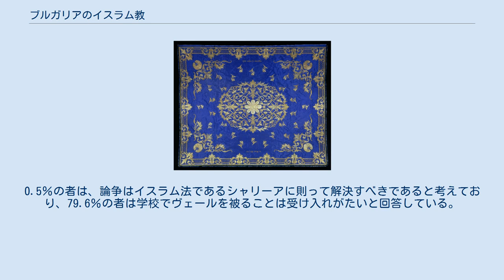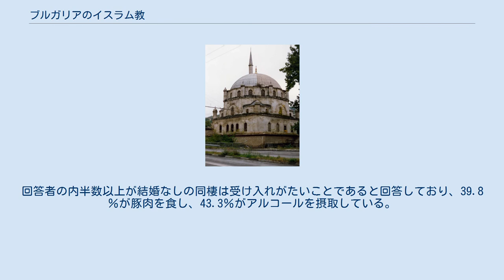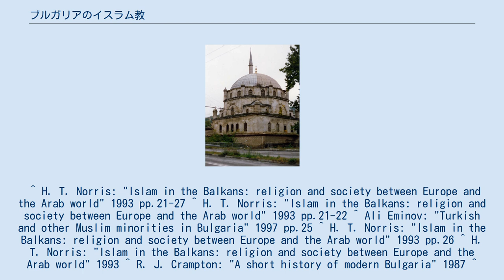ブルガリアのイスラム教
ブルガリアの州別のイスラム教信者の割合 シュメンのトンブル・モスク、1993年 本項目では、ブルガリアのイスラム教について記述する。
 イスラム教はブルガリア国内少数派宗教の中では最大の信者数を有する。
2011年の国勢調査によると、国内のムスリム（イスラム教徒）の総数は577,139人にのぼり、これは全人口の7.8％に相当する（この国勢調査の他には、12％とする資料もある）。
ブルガリアのムスリムにはトルコ系ブルガリア人、ムスリム・ブルガリア人、移動型民族のロマが含まれるが、彼らは主にブルガリア北東部に居住、特にラズグラト州、トゥルゴヴィシテ州、シュメン州、シリストラ州、ロドピ山脈 （主にクルジャリ州）に多い。
 ブルガリア大ムフティー事務局 民族別人口に関する2011年の国勢調査によると、ブルガリアのムスリムは以下のグループに分かれる。
 オスマン帝国時代に支持されていたイスラム教の宗派であるスンナ派を信仰する者はブルガリア国内のムスリムの大部分に相当する546,004人である。
しかしながら、メヴレヴィー教団やクズルバシュ、ベクタシュ教団のようなシーア派の信者もまた存在しており、約27,407人のシーア派ムスリムは主にラズグラト、スリヴェン、シリストラに居住している。
2011年の国勢調査では、ブルガリアの全人口の31.1％が信仰する宗教を回答しておらず、10%は出身民族の回答を望んでいない点も留意すべき点である。
国勢調査の内任意回答となる民族自決の項目ではトルコ系ブルガリア人の内14,698人が「無宗教」と回答しており、39,529人は信仰する宗教について回答していない。
 アフマディーヤ・ムスリムコミュニティはブルガリア国内では規模が小さいが、多数派ムスリムの宗派との方法論の不一致のため、アフマディーヤとしての彼らの信仰は禁じられている。
 ブルガリア国内最大のモスクはシュメンにあるトンブルモスクであり、1744年に設立された。
 ブルガリアによるムスリムとの接触に関する最初の記述はブルガリアの領土にイスラム教伝道師が来訪した9世紀半ば、ローマ教皇ニコラウス1世から第一次ブルガリア帝国のボリス1世へと宛てた、サラセン人を根絶させなければならないとした手紙に見ることができる。
シメオン1世の治世中、ブルガリア美術の中に些細なイスラム教の影響が見え始めるが、これらはビザンツ帝国の影響までたどりうるものであると考えられている。
その後11～12世紀の間、クマンやペチェネグのような遊牧民族のトルコ系部族がブルガリアに侵入、ビザンツ帝国と交戦した。
学者によれば、この中にはムスリムがいたとされる。
 13世紀、セルジューク朝によるドブロジャへの移動もまた影響のある出来事であった。
1362年、オスマン帝国はアドリアノープル（現代のエディルネ）の街を攻略、その二年後にはプロヴディフ付近まで侵攻していた。
ソフィアの街は1385年に陥落した。
14世紀後半、オスマン帝国によるバルカン半島支配により、イスラム教は征服されたブルガリアの土地へと広まることとなった。
19世紀後半、露土戦争後にブルガリア解放が起きるまで、国内においてイスラム教の影響拡大は続いた。
ソフィアの大ムフティー事務局によると、ブルガリアをオスマン帝国が支配していた時代には2,356のモスク、174のテッケ、142のマドラサ、400のワクフがあった。
露土戦争後、多くのイスラム教関連の土地が非軍事的な用途のため破壊もしくは没収されることとなった。
現在、ブルガリア国内には1458のモスクがある。
 ブルガリア正教会を含む他の宗教を信仰するものと同じく、ムスリムは無神論を掲げ宗教コミュニティを弾圧するマルクス・レーニン主義信奉者、トドル・ジフコフ率いる政権が実行した信教の自由に関する制限に苦しんだ。
ブルガリアの共産主義政権は、伝統的なムスリムの信仰は政教分離を推進する共産主義のイデオロギーに完全に反すると宣言した。
1989年、共産主義体制であったジフコフ政権による同化政策の結果として、310,000人のトルコ系移民がブルガリアから脱出した。
1984年に開始されたこの計画はブルガリア国内のすべてのトルコ系移民と他のムスリムに対しブルガリア式の名前へと改名し、あらゆるムスリムの習慣を放棄することを強制するものであった。
1984年に実行された同化政策の動機は明らかになっていないが、多くの専門家がトルコ系移民とブルガリア人の出生率の不均衡が主な要因であったのではないかと...